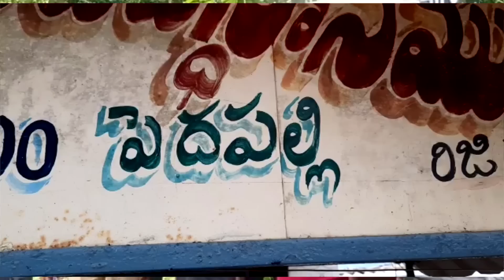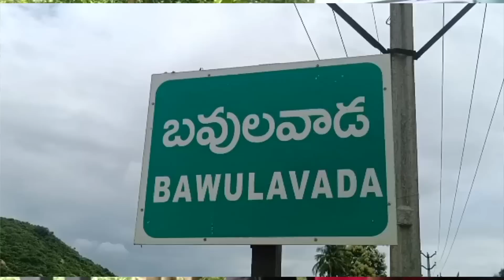Tiger Escape ll సబ్బవరం వైపు పులి అడుగు ll Tiger Columbus ll Varma Book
➤Informative video
➤Educational video
Kakinada
Tiger caught on camera
encounter
encounters
tiger chases
tiger vs man
tiger hunt
indian tiger
tigers india
male tiger
wildlife
zoo
safari
bengal tiger
royal bengal tiger
tiger cub
puli
pedda puli
white tigers
dangerous tiger attacks
tiger attacks animals
deadly tiger attacks
tiger vs bufallow
tiger attacks
Most Amazing Big Cats Hunting Attack
tiger running
పులి ఉంది జాగ్రత్త
Beware Of Tiger
Tiger in kodavali
puli uMdi jaagratta
Tigers Territory